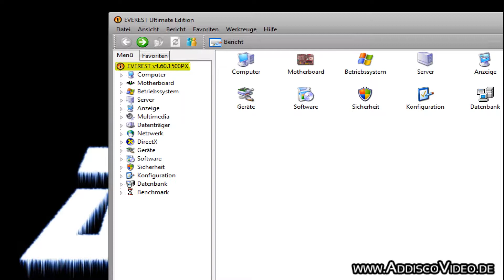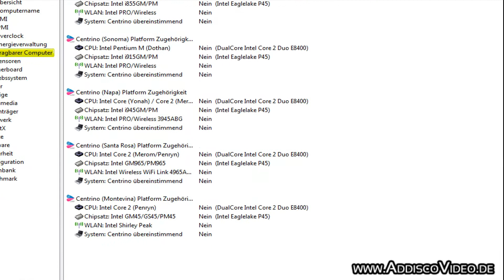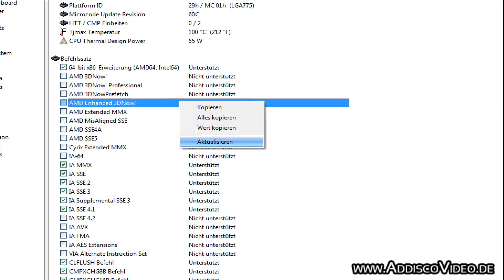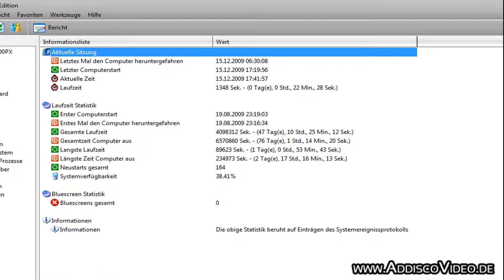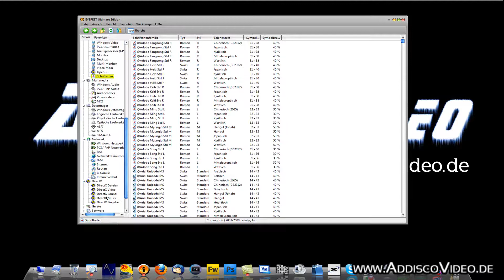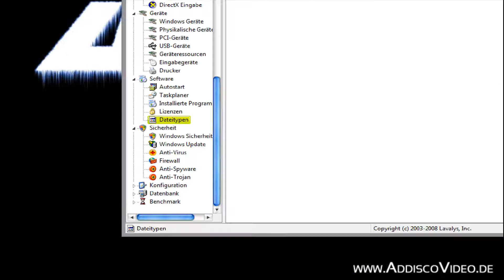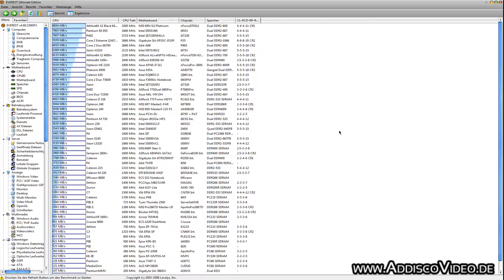Weihnachts - Giveaway 2009